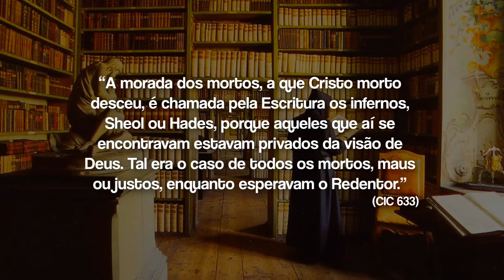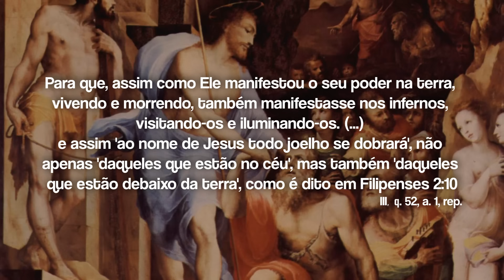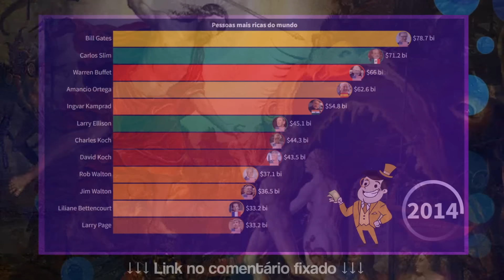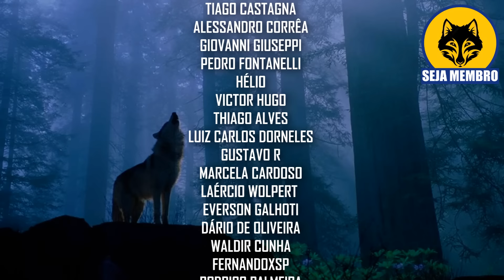O que Cristo foi fazer quando DESCEU AOS INFERNOS?